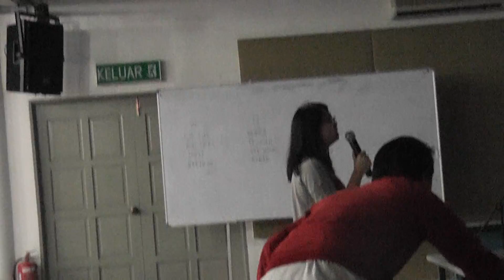MC karaoke Jan 2018 Team building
MC karaoke Jan 2018 Team building - Tj Malim